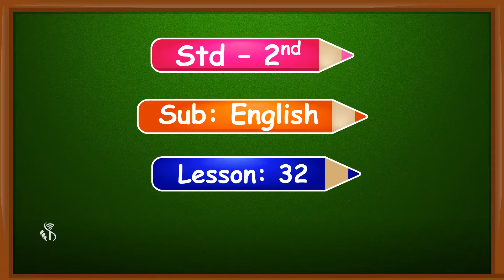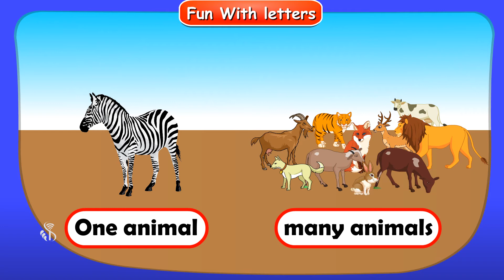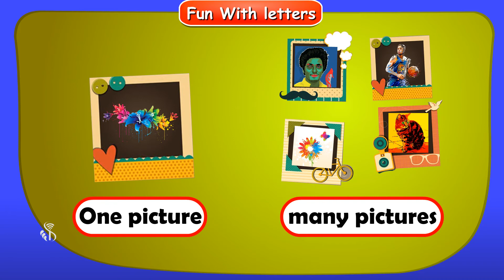2nd English | Chapter#32 | Topic#01 | Introduction Fun With Letters | Marathi Medium